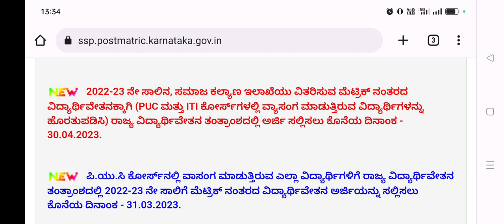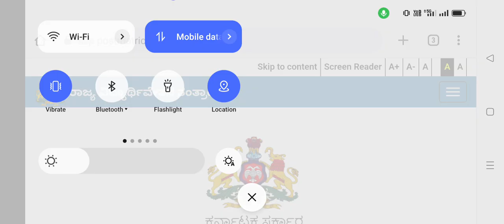SSP Bigg Updates 2023 Application Edit Opened for Students Check Madi Live Proof ಸಿಹಿ ಸುದ್ದಿ..ಬಂತು..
ssp news
ssp news
ssp scholarship errors
SSP UPDATE
ssp management student update
ssp management
ssp updates
ssp todayupdate

ssp scholarship 2021-22
north university

college scholarships
scholarship tips